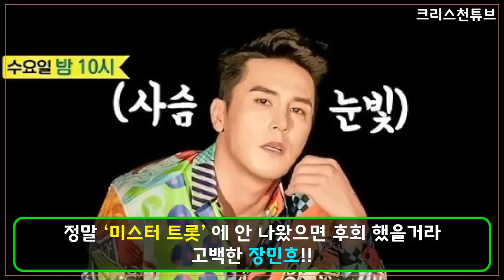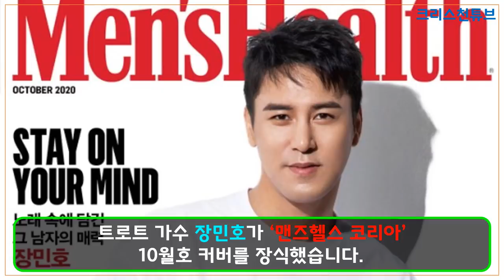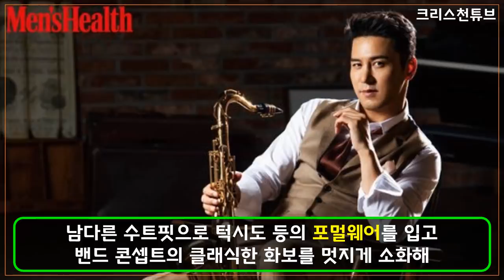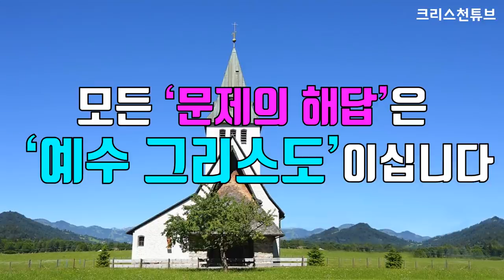[크리스천튜브] '미스터 트롯' TOP 6! 크리스천 장민호! 그는 누구인가?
* ‘미스터 트롯의 맛’ 의 장민호가 임영웅과 영탁 때문에 ‘미스터 트롯’ 에 출연하게 됐다고 밝혀 화제입니다. 영탁은 “장민호가 인지도도 있기에 ‘미스터 트롯’ 에 안 나온다고 하셨었는데 출연 했다” 라고 폭로한 것.
이에 장민호는 “안 나왔으면 정말 후회했을 것” 이라고 솔직하게 고백했다.
‘미스터 트롯’ 에 안 나가면 3개월을 쉬는 동안 임영웅, 영탁이 저를 치고 나올 것 같았다. 그 꼴이 너무 보기 싫어 출연하게 됐다” 라고 말해 시청자들에게 웃음을 안겼습니다.